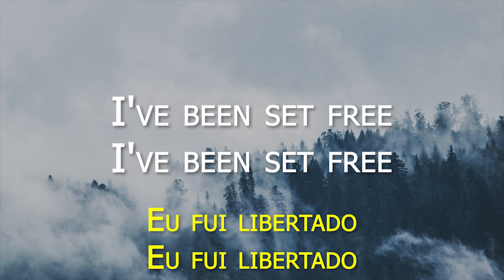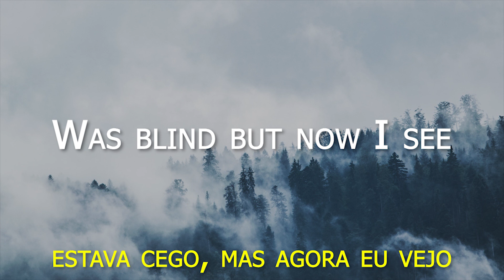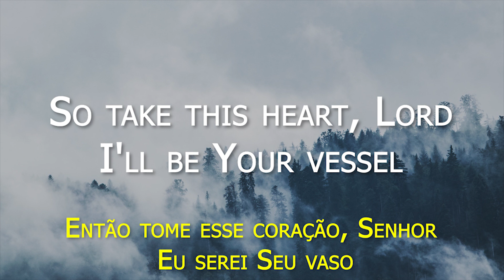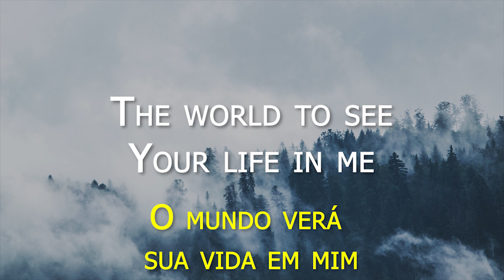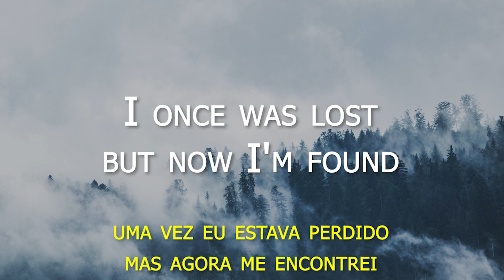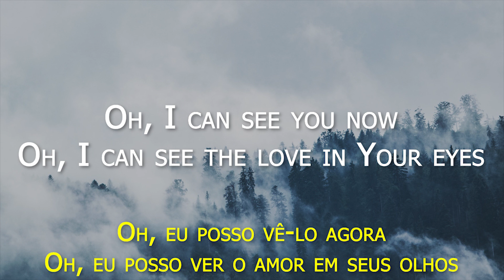Broken Vessels (Amazing Grace) - Hillsong United (Letras em Inglês e Tradução)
Adorar e servir a Deus é oque eu mais amo fazer e se você também vamos adorar juntos e ao mesmo tempo aprender o inglês que é essencial para muitas coisas.

© Copyright:
Música por: Hillsong United